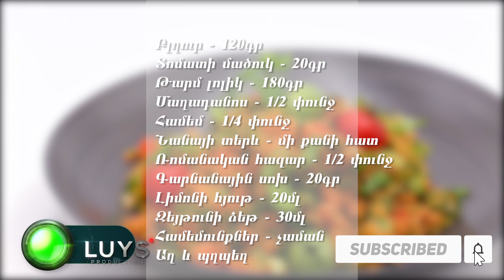ԹԱԲՈՒԼԵ ԱԽՈՐԺԱԿԸ ԳՐԳՌԵԼՈՒ ՀԱՄԱՐ | № 34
You’ll need:

▪️ Bulgur - 120 gr.
▪️ Tomato paste - 20 gr.
▪️ Fresh tomatoes - 180 gr.
▪️ Parsley - ½ bunch
▪️ Romaine lettuce - ½ bunch
▪️ Spring onions - 20 gr.
▪️ Salt & pepper
▪️ Allspice, cumin

Ձեզ անհրաժեշտ է՝

▪️ Բլղուր - 120 գր.
▪️ Տոմատի մածուկ - 20 գր.
▪️ Թարմ լոլիկներ - 180 գր.
▪️ Մաղադանոս - ½ կապ
▪️ Համեմ - ¼ կապ
▪️ Նանայի տերևներ - մի քանի հատ
▪️ Հազարի թերթիկներ - ½ կապ
▪️ Կանաչ սոխ - 20 գր.
▪️ Կիտրոնի հյութ - 20 մլ.
▪️ Ձիթապտղի յուղ - 30 մլ.
▪️ Աղ, պղպեղ
▪️ Չաման, քրքում